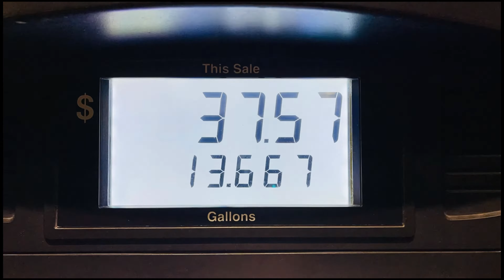HEY!! I'm Tyler! My pup Bentley and I live full time in our converted Ford E350 passenger van!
We just took off on a 6 week trip from Colorado thru New Mexico, to Arizona, California, Utah, Idaho, and Wyoming! Follow along Let me know what ya think and what you'd like to see!